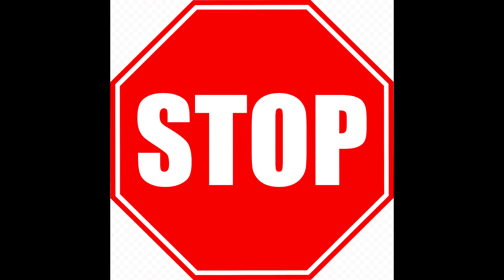This Is The Most RED Video On Youtube